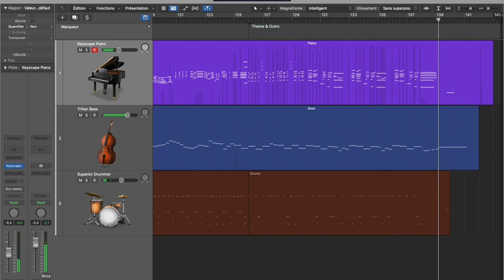Satin Doll / Keyscape - Trilian - Superior Drummer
"Satin Doll" written by Duke Ellington and Billy Strayhorn.
VST instruments used :
Spectrasonics Keyscape piano
Spectrasonics Trilian upright bass
Toontrack Superior Drummer